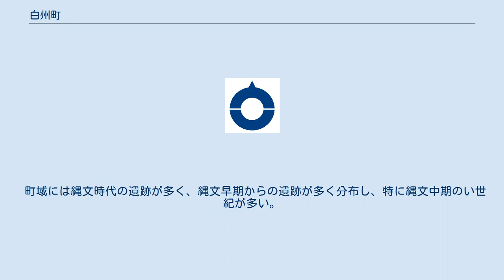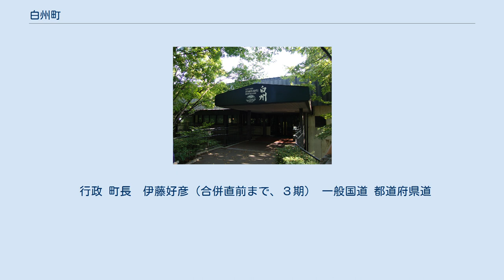白州町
白州町（はくしゅうまち）は、かつて山梨県北西部の北巨摩郡にあった町。
 町名は、河川の流れにより、花崗岩でできた山肌が削られ、運ばれて形作られた白砂の扇状地に由来する。
 平成の大合併以前の山梨県における町の中で白根町、 櫛形町、甲西町、敷島町、中道町、上野原町、河口湖町とともに数少なく「まち」と読む自治体であった。
（この7町も合併で消滅したが、河口湖町だけは富士河口湖町となり現在も県内で唯一「まち」を名乗っている。）しかし実際は地域住民の間で「はくしゅうまち」のよび方が用いられることはほとんどなく、「はくしゅうちょう」として親しまれていた。
 町内を流れる尾白川（おじらがわ）は名水百選に指定されている。
 2004年（平成16年）11月1日に白州町を含めた北巨摩郡7町村が合併、北杜市となった。
 北巨摩郡で最も西側、南アルプス、釜無川、大武川に囲まれた地域に位置し、大部分を南アルプスの山地が占める。
 名水百選に選ばれた尾白川や湧水が点在し、水に恵まれている。
 町域には縄文時代の遺跡が多く、縄文早期からの遺跡が多く分布し、特に縄文中期のい世紀が多い。
古代の律令制下では、『和名類聚抄』に記される巨麻郡真衣郷（まこのごう）に比定される。
古代には隣接する北杜市武川町にかけて真衣野牧が所在していた。
 また、町域から甲信国境に至る地域は平安時代後期から中世後期の遺跡も多く、中世の山城である中山砦跡や根古屋遺跡、陣ヶ原遺跡など中世期の遺跡が分布し、釜無川沿いには屋敷平遺跡が所在している。
武家居館・城館として馬場美濃守館跡や教来石民部館跡がある。
戦国時代には在郷武士団である武川衆が配置された。
 行政 町長　伊藤好彦（合併直前まで、３期） 一般国道 都道府県道